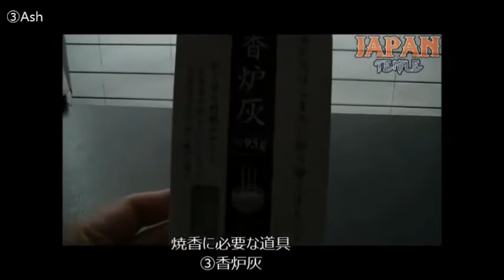お香のたき方 焼香 香炭 香炉 角香炉 線香 白檀 沈香 伽羅 葬儀 法事